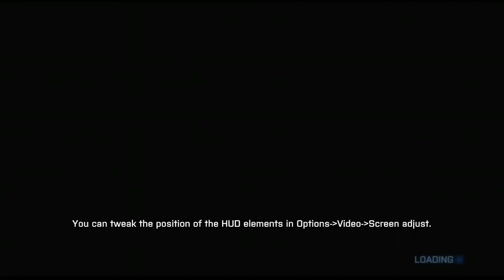Battlefield 3 The Great Destroyer The FInal Mission And Video For Battlefield 3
Alright Guys I will Do 2 Video's Today This One And The Next One